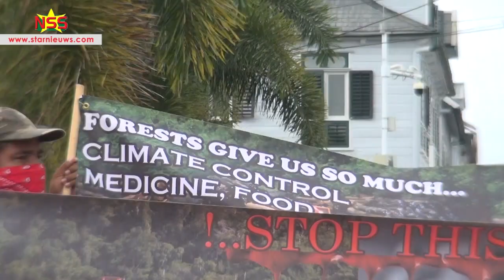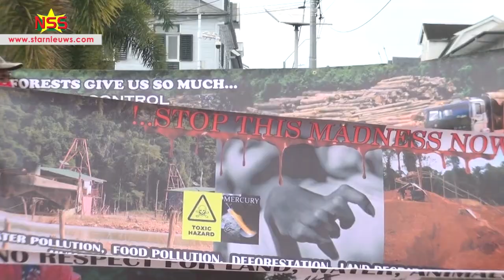Bezoek Bolsonaro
Een groep activisten heeft geprotesteerd tegen de aanwezigheid van de Braziliaanse president Jair Bolsonaro. Bolsonaro is ook gejuicht door aanhangers.